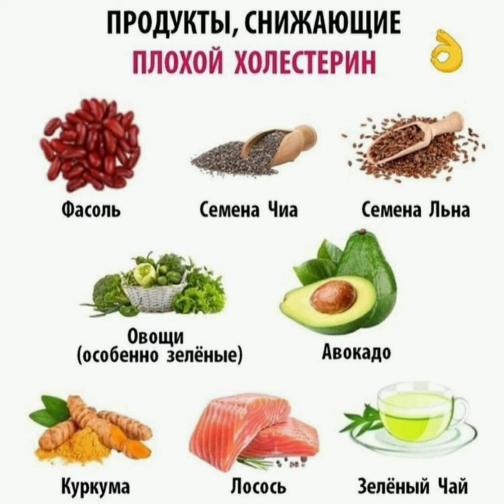Продукты, снижающие плохой холестерин.